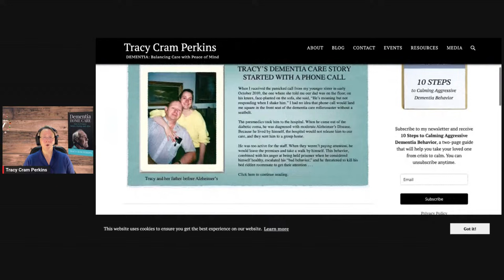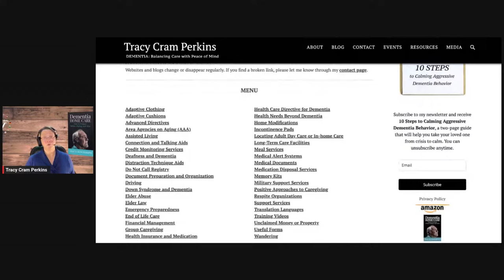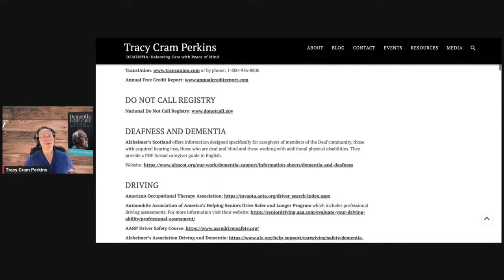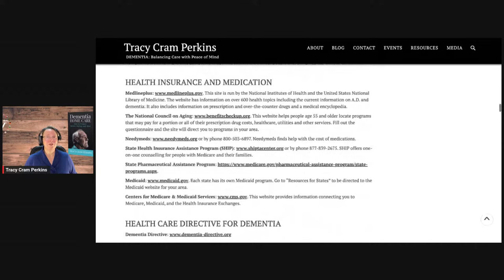DEMENTIA HOME CARE WELCOMES DR. LESTER GRIFFITH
PRESENTS
DEMENTIA HOME CARE
EPISODE 09
10.17.23
STARRING TRACY CRAM PERKINS
FEATURING DR. LESTER GRIFFITH

DISCUSSION TOPICS
-Dementia
-B-amyloids

ABOUT DR. LESTER
Dr. Griffith is a physician, author, lecturer, and public speaker who has been involved in educating medical
students and the public for over forty years. He is a co-founder of Bastyr University, the “Harvard of science-
based natural medicine”, where he holds the position of Professor Emeritus. He has spent the last ten years researching the Endocannabinoid System, its relationship to disease and system dysfunction, and its role in regenerative medicine.

ABOUT TRACY
-Award-winning Author
-4 time dementia caregiver

CONTACT DR. LESTER
Phone:
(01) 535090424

CONTACT TRACY
Tracy Cram Perkins

Sign-up for her monthly newsletter for tips on dementia care and receive 10-Steps to Calming Aggressive Dementia Behavior.

Facebook: Tracy Cram Perkins, Author

Available everywhere:
Ranked #5 by BookAuthority.org: 18 Best Nursing Home Care eBooks of All Time

   / usaglobaltv
***Join us the third Tuesday of each month for our next episode